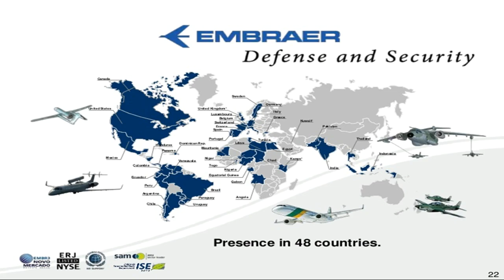Top 10 Aerospace Manufactures